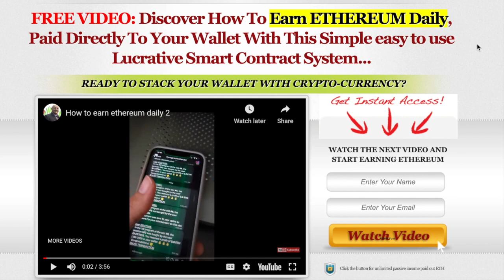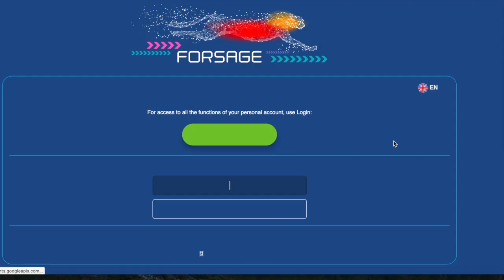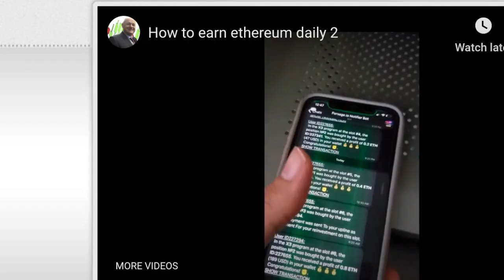Forsage smart contract reviews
BE WARDED Don’t join Forsage, Watch this video to see the truth about Forsage
Totally impressed! This product is a ETH smart contract. Decentralized low cost multi-level automated program that runs on ETH blockchain without human intervention.

for one of the best teams on forsage click and join our team

I just started to use Forsage platform already seeing results even without inviting people or building my team. Money started rolling in on autopilot "spillover" come into place. Love it.